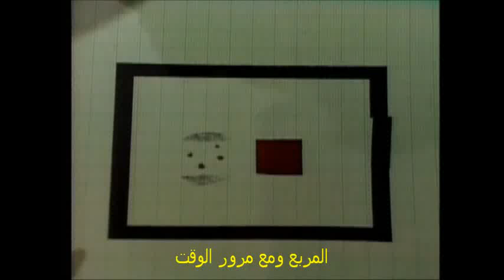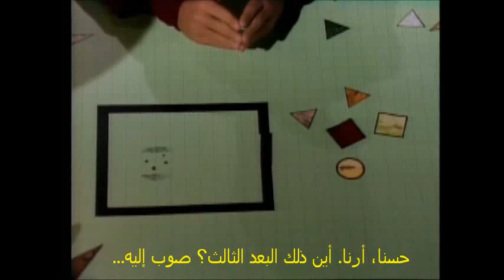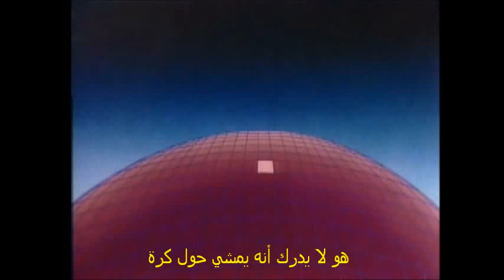كيف نفهم البعد الرابع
من أروع البرامج العلمية التي تشرح بكل بساطة أبحاثا شغلت علماء الكون والفلك والفيزياء الكونية.
هذا الجزء يتكلم عن البعد الرابع وكيف نفهمه.